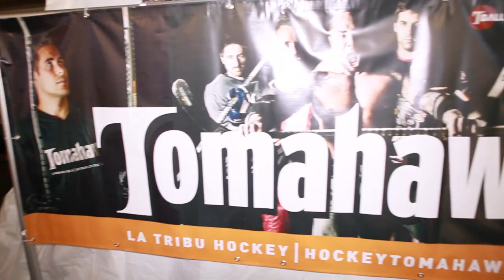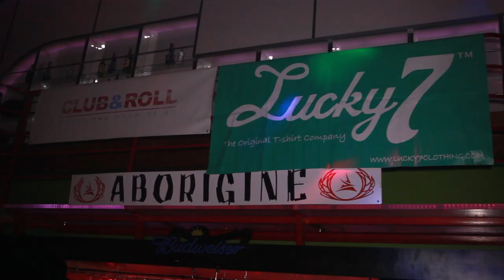Passe la Puck @ Attraction Victoriaville November 26 2011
Pass the Puck / Club&Roll night at Club Attraction in Victoriaville in Montreal with presenter Jean-Maxime Sanssouci and many celebrities from Quebec.

Soirée Passe la Puck / Club&Roll au club l'attraction de Victoriaville avec l'animateur Jean-Maxime Sanssouci et plusieurs célébrités québécoises.